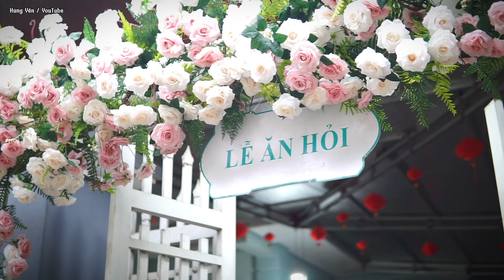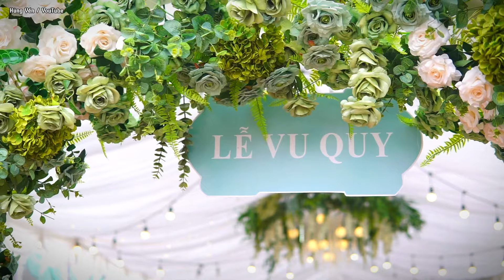Wedding_ Kim Dung ❤️ Mạnh Tiến